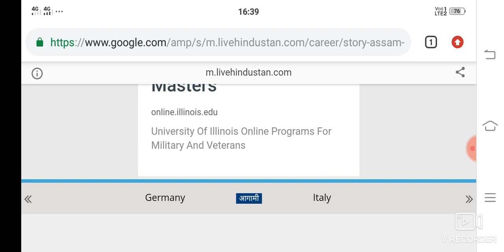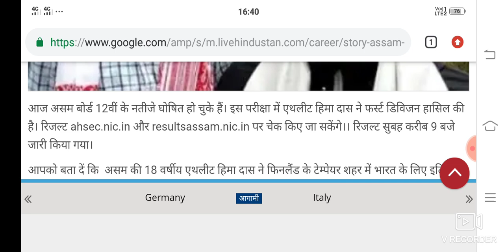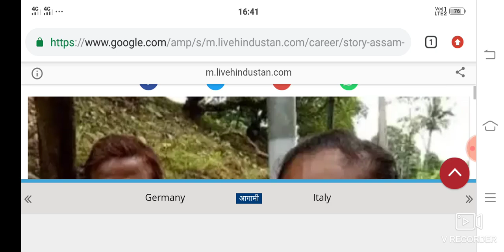Assam 12 th result 2019 athalit hima das get first division in AHSEC 2019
Assam 12 th result 2019 athalit hima das get first division in ashe 2019
Bstc resigning
Bstc hindi
Bstc English
Bstc teaching aptitude
Bstc Sanskrit
Bstc syllabus
Ptet 2019
Ptet rajsthan Gk
Ptet resininog
Ptet hindi
PTET English
Ptet syllabus
Psst 2019
Reet
Ctet
Exam results
Admit card
Mgsu